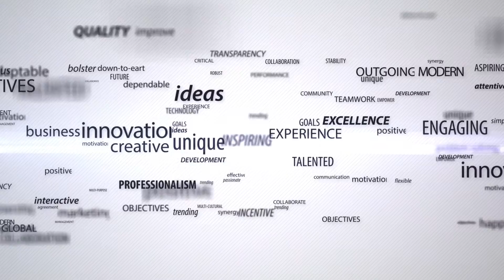學術能量專區 - 資訊檢索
主講：楊志和 助理教授